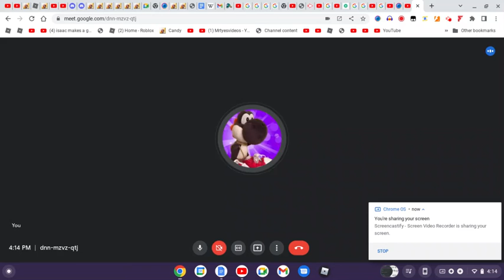Join tristan meet